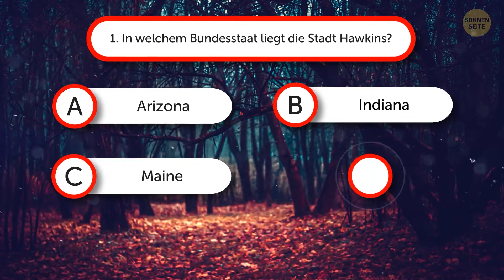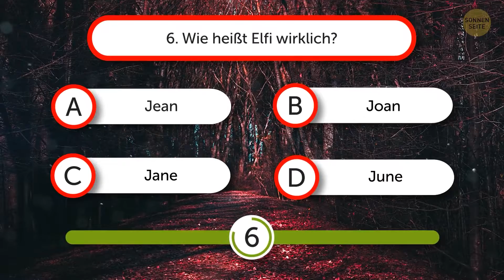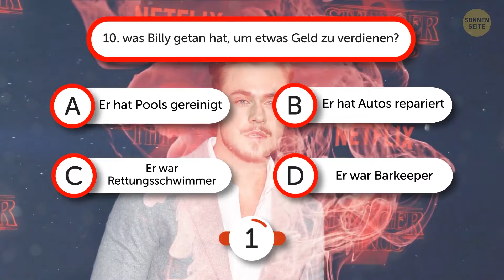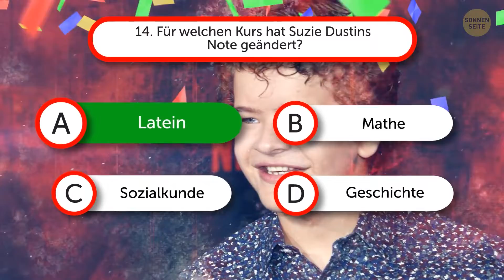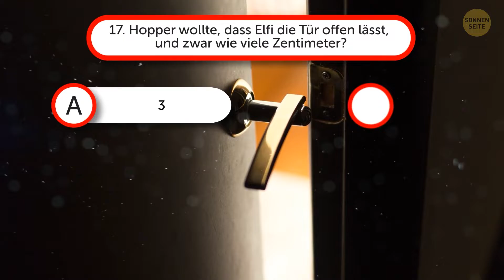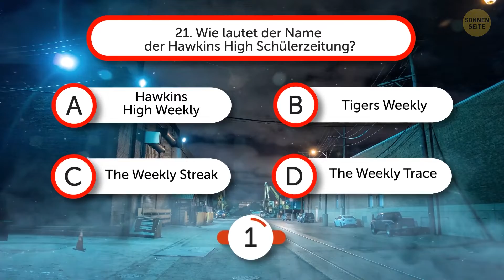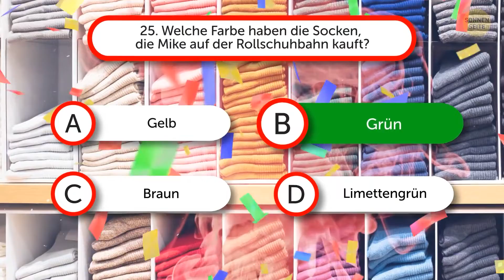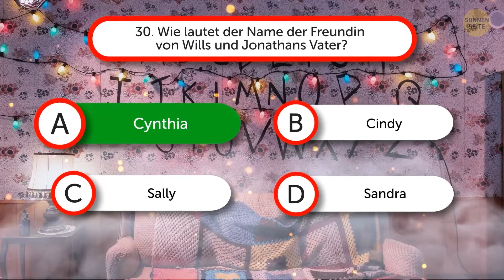Nur Fans von Stranger Things erreichen bei diesem Quiz 26/30 Punkte